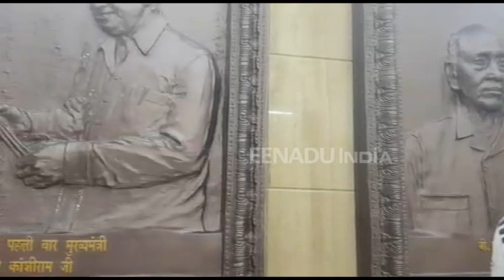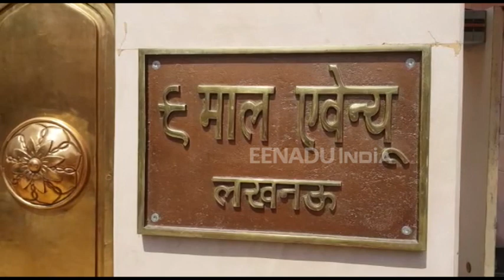इस आलीशान बंगले में रहेंगी मायावती, देखें वीडियो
लखनऊः बसपा सुप्रीमो मायावती अपने नए घर में शिफ्ट हो गईं हैं. उन्होंने यहां से पहली बार प्रेस कांफेंस की तो इस नए आशियाने की भव्यता और सुंदरता मीडिया कर्मियों के सामने आई. बसपा सुप्रीमो का नया आवास भी उतना ही आलीशान और भव्य है जितना कि उनका पुराना आवास था.